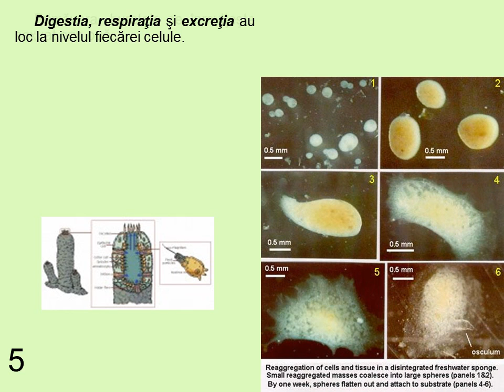Spongieri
O scurta prezentare a lectiei de clasa a 6 a despre spongieri